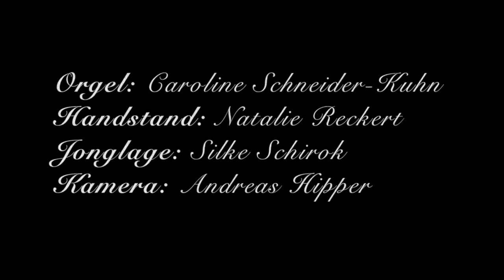Orgel und Artistik Trailer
Orgel: Caroline Schneider-Kuhn
Handstand: Natalie Reckert
Jonglage: Silke Schirok
Kamera: Andreas Hipper
Schnitt: Silke Schirok

Präludium in E von Nicolaus Bruhns
St. Willehadi Kirche, Osterholz-Scharmbeck